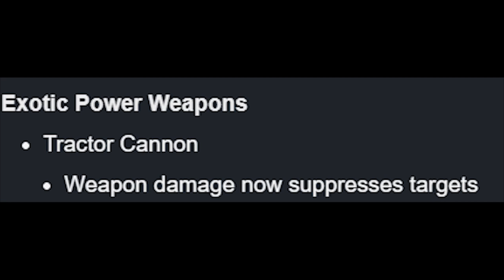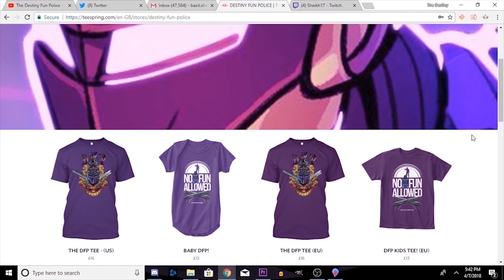The Amazing New Tractor Cannon! Warmind Dlc - Destiny 2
It's a match made in troll heaven...